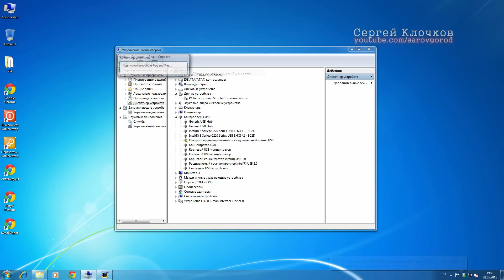Не ставятся USB 3.0 драйвера VIA - в гостях у сказки :)